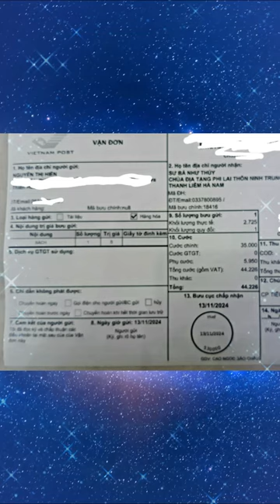Chép Kinh Địa Tạng lần 10 | Nguyễn Thảo | Cộng Đồng Địa Tạng Bồ Tát